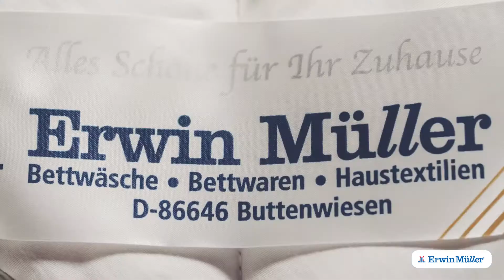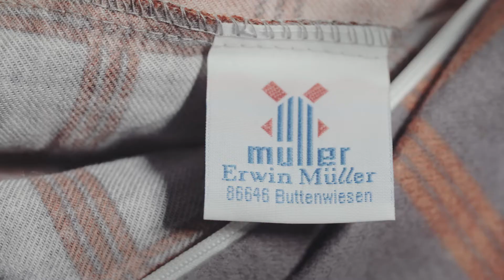Erwin Müller Imagefilm 2017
Für das Traditionsunternehmen Erwin Müller hat Corneliusfilms einen hochwertigen Film zum wohlfühlen geschaffen.

Ziel war es die traditionelle Wertigkeit des Unternehmens in eine moderne Hülle zu packen und den Social Media Aspekt mit einzubinden.

CLIENT     Erwin Müller Versandhaus GmbH

SERVICES    Preproduktion, Filmproduktion, Luftaufnahmen,   Postproduktion, Motiondesign, Regie

REGIE / DREHBUCH    Marcel Cornelius

LUFTAUFNAHMEN    Stephen Linder

KAMERAASSISTENZ    Christian Fuß